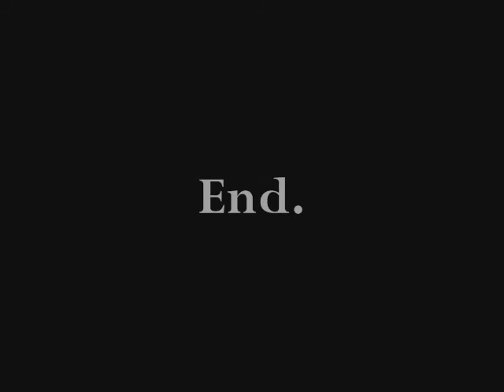Explorer Jon and the Sea Monster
Join Explorer Jon on his first seaside adventure as he searches for a dangerous sea monster! This is the first episode filmed in public so you are in for a treat. Lather up the sunscreen and lets go!